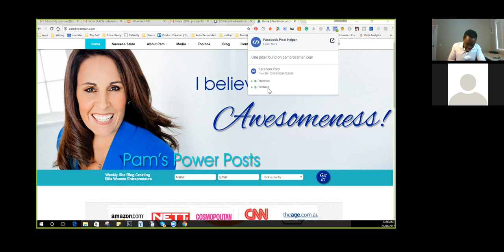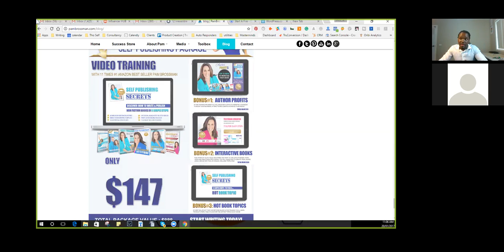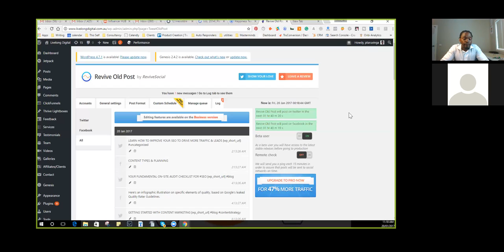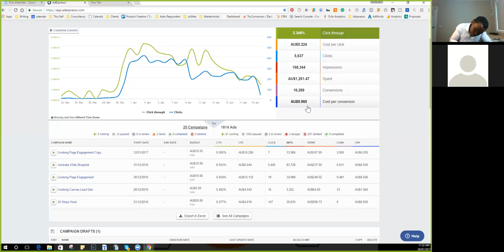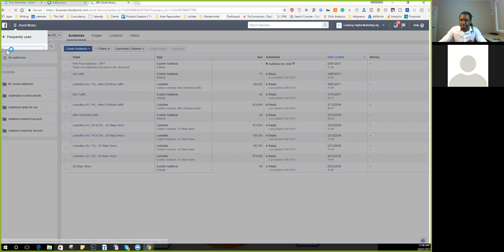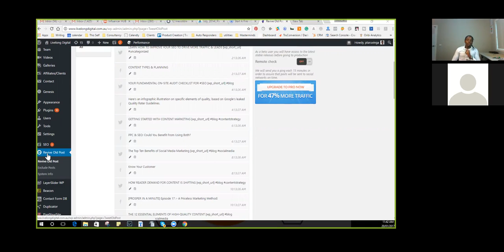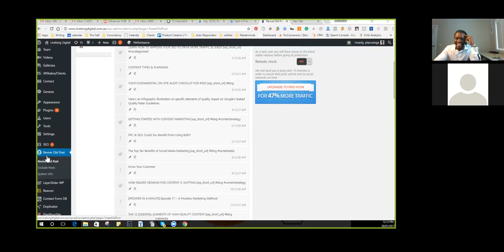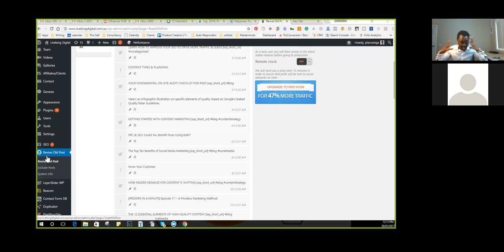Irresistible Facebook Ad Ideas to Kickstart 2017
Strettegy session where we  talk about the best way to do ads.

Raw Conversation with client. A lot of nuggets to be gotten here.

No trends, no forecasting, simply 12 actionable ideas, tactics, and hacks to boost your Facebook ad results, starting from January 2017.

100% money-back guarantee: If we can’t complete your tweak, or you’re not happy with it, we’ll refund you in full.